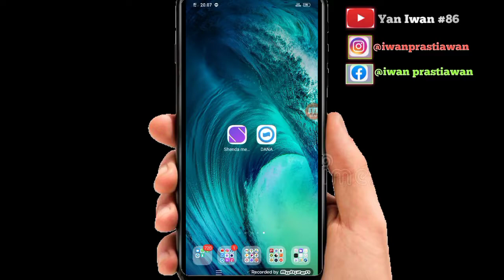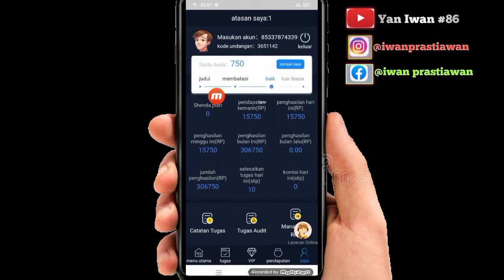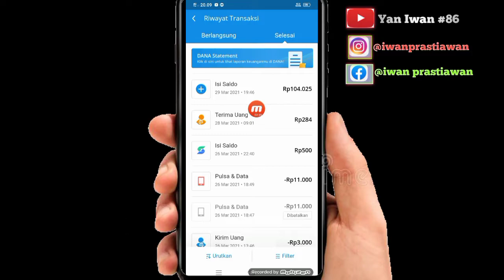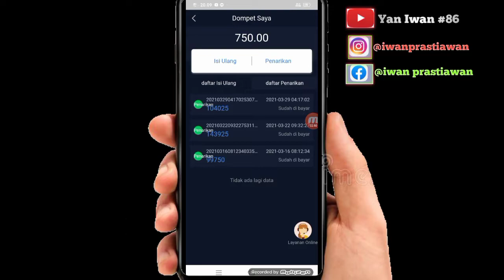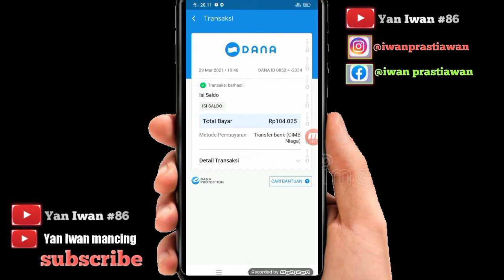SHENDA MEDIA - PENARIKAN DANA MASIH KONSISTEN | terbukti membayar berturut turut !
🔴❗NB: STOP BERMAIN DI APK INI: SUDAH SCAM

Salam Nusantara,

semoga kita semua dalam keadaan sehat dan dimudahkan rejekinya 🙏

💸DAGET DALAM VIDEO INI RP 10.000 untuk 2 pemenang , SILAHKAN KOMEN SEBANYAK BANYAKNYA CANTUMKAN AKUN DANA KALIAN !!!
🤑Pengumuman langsung di PIN di kolom komentar paling lambat H+1 dari video ini diupload🌟

Di video kali ini saya akan membahas masih legitnya aplikasi ini yaitu SHENDA MEDIA...tentunya penarikan dana yg saya testing berturut turut lancar jaya sampai hari ini tgl 29/3/2021.

🌟setelah penarikan sebaiknya langsung hubungi admin/layanan pelanggan untuk mempercepat proses wd nya

👉Untuk main aman mainkan free saja kawan, tapi yang minat top juga tidak apa dan tentunya ada resiko dari personal masing masing " RISK = REWARD"

🔴yang ingin join ikuti tautan berikut, dan segala resiko ditanggung personal masing masing:

TIDAK DICANTUMKAN KARENA APK SUDAH TUTUP ATAU TIDAK MEMBAYAR LAGI ‼️

Teman teman bisa melihat tutorial saya yang lainnya untuk menambah pengalaman teman-teman  di link playlist di bawah ini: